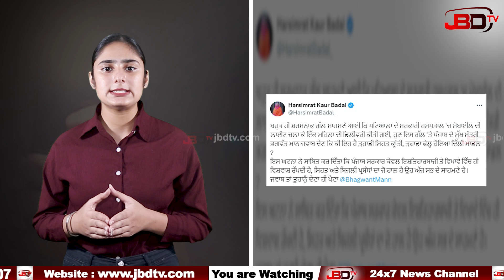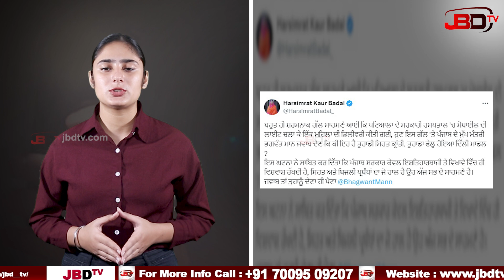ਮੋਬਾਇਲ ਦੀ ਟੋਰਚ ਹੇਠਾ ਹੋਈ ਔਰਤ ਦੀ ਡਿਲੀਵਰੀ , AAP ਦੇ ਝੂਠੇ ਦਾਵਿਆਂ ਦੀ ਖੁੱਲੀ ਪੋਲ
JBD TV News Channel
खबर वो जो आपके लिए जरुरी हो